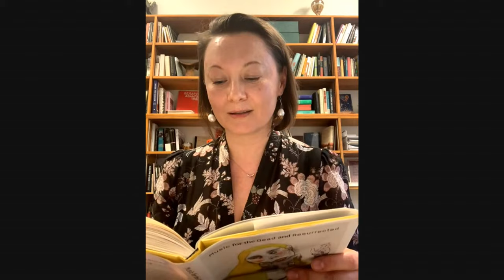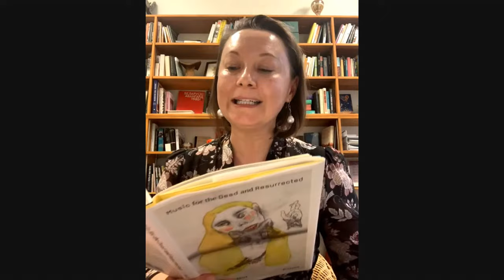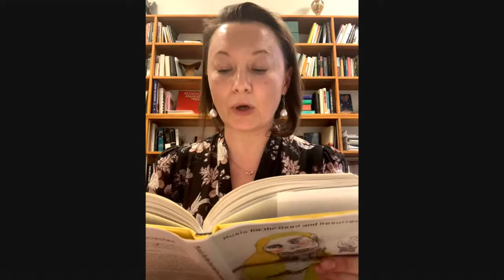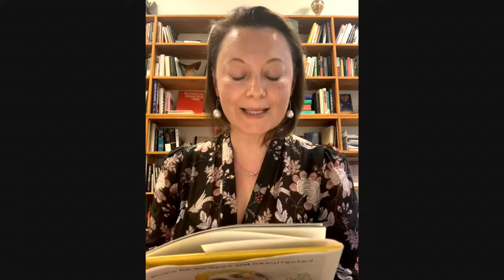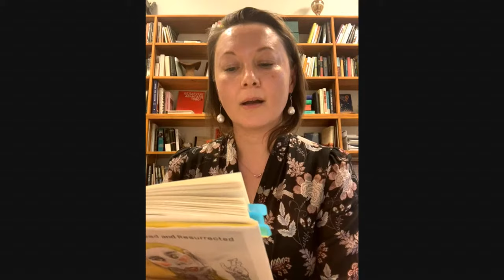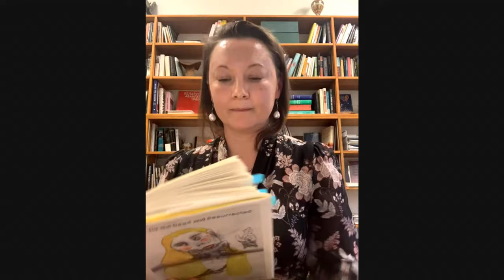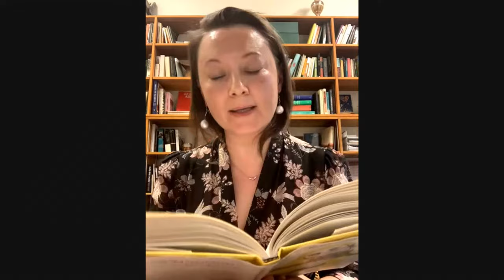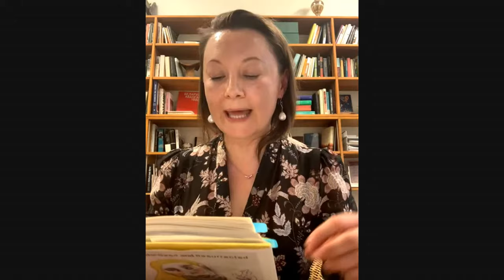Yusef Komunyakaa and Valzhyna Mort: A Reading and Conversation with Laren McClung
In celebration of National Poetry Month, 92Y presents a free reading by Yusef Komunyakaa and Valzhyna Mort. Yusef Komunyakaa’s new collection is Everyday Mojo Songs of Earth. His masterful, musical verse conjures arresting images of peace and war, the power of the earth and love, his childhood in the American South and service in Vietnam, the ugly violence of racism, and the meaning of power and morality. “Probably my favorite living poet,” writes Ta-Nehisi Coates. “No one else taught me more about how important it was to think about how words make people feel. I started reading him in college and was just stunned by his rhythm and his sense of the surreal. He is not just a great writer. He is one of the best readers in the business.”

Valzhyna Mort’s third collection, Music for the Dead and Resurrected, was named one of 2020’s Best Poetry Books by The New York Times. “Her poems tell a secret history,” writes The Times. “A child in Belarus bears the weight of an accordion and countless repetitive war stories, nightmares of blood and bones and radioactive soil. They have the haunting quality of a nursery rhyme in a minor key, the dark magic of a snow-dusted forest.”